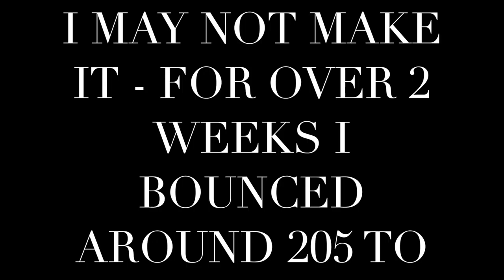Bay Spin after Market - Weather threatening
see you for surfchurch.

GEAR I USE:
Stavrscoop
go pro hero session camera